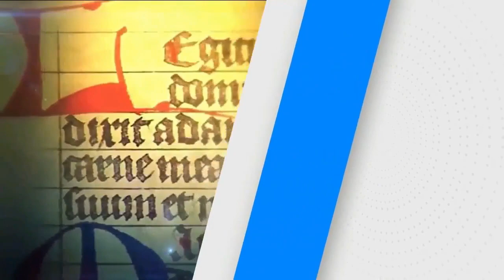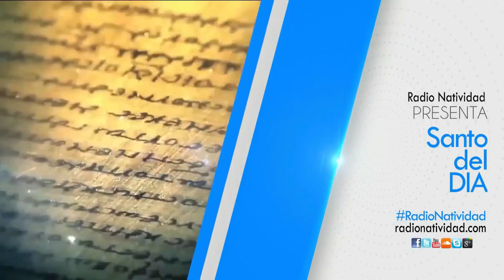SANTO DEL DIA: REFLEXIÓN EMPIEZA POR TI /02/03/20/ JUAN DUQUE